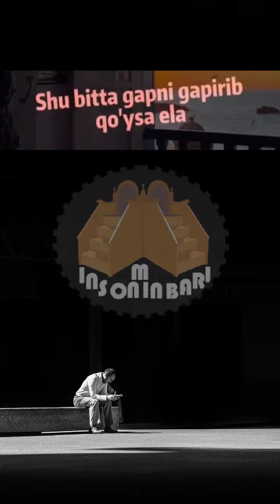insonminbari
Do'stlaringizga ulashing !